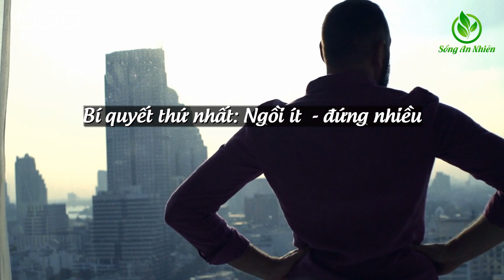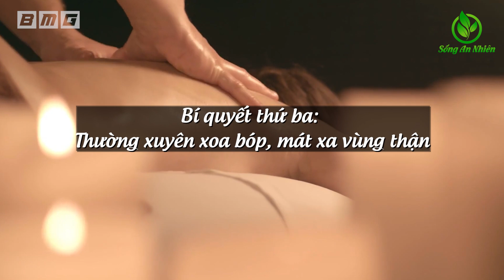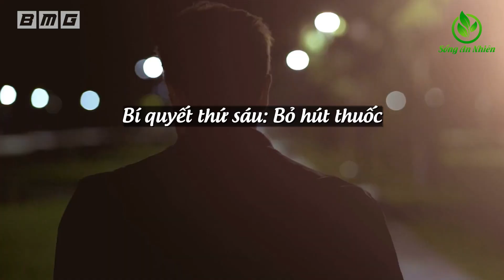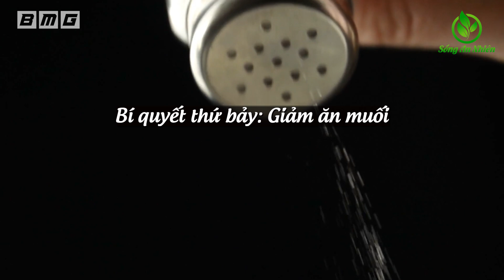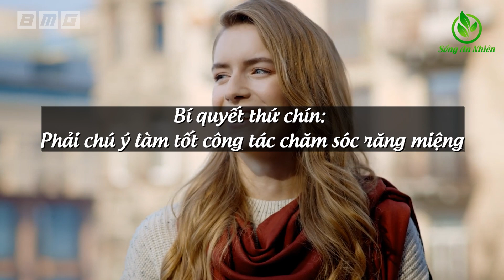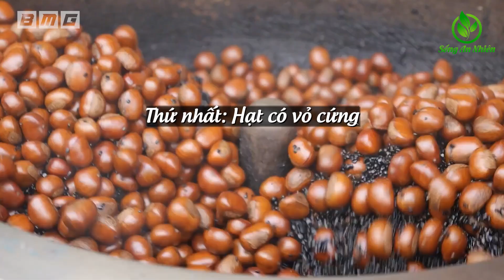Bí Quyết Chăm Sóc THẬN KHỎE MẠNH Rất Tốt Cho Sức Khỏe Theo Cách Danh Y Chia Sẻ, Ai Cũng Nên Biết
★ Những Video Được Yêu Thích Nhất Trên Kênh:
1. Hàng Triệu Người Đã lọc SẠCH PHỔI trong 3 ngày thậm chí người hút thuốc 35 năm cũng sạch
2. Giáo sư tiết lộ 6 loại Thực Phẩm Là VUA GIẢI ĐỘC CHO GAN Ăn Sớm Sẽ Trường Thọ
3. Giáo sư Cảnh Báo ĐỪNG MẤT MẠNG Vì Ăn Tỏi Phải Nhớ 6 Cấm Kỵ Sau
4. Tiến Sỹ Công Bố Loại Quả Chữa Đau Khớp Gối Mọc Khắp Việt Nam Mà Ít Ai Biết
5. Giáo sư cảnh báo 4 Thực Phẩm Lặng Lẽ TÀN PHÁ THẬN Nặng Nề - Phải ghi nhớ Tuyệt Đối Tránh Xa
7. Cách Giảm CÂN Giảm MỠ BỤNG Vừa Nhão Vừa Chảy Xệ Của Bà 1 Một Con Chỉ Sau 2 Tuần Kết Quả Thật Kỳ Diệu
9. 😱Cảnh Báo Nấu Mì Tôm Kiểu Này TÀN PHÁ Nội Tạng Nặng Nề - Ăn Trọn Độc Tố Rước Bệnh Đầy Thân
10. 6 Cách Chăm Sóc THẬN KHỎE MẠNH Rất Tốt Cho Sức Khỏe Theo Cách Danh Y Chia Sẻ Ai Cũng Nên Làm Ngay